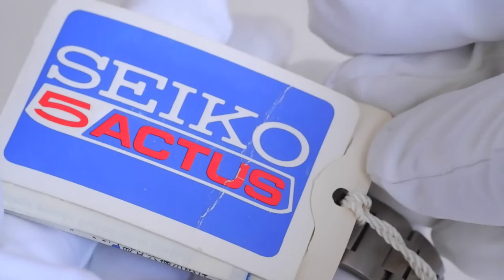Seiko 5 Actus 7019-5010 automatic watch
Sadly not working (broken mainspring) but still beautiful. It's NOS (new old stock) and incredible to think that its external condition is just the same as when it was created way back in 1975!

Note: This watch is not for sale.

* Dial: Two-tone green and cream
* Movement: 7019 (automatic)
* Case material: Stainless steel
* Strap material: Stainless steel
* Crystal material: Acrylic
* Lug width: 11mm
* Thickness: 11.5mm
* Case width (excluding crown): 38mm
* Weight 89g (about 3.1 oz)
* Water resistance: Probably not any more!

About Mizeni:

I love Japanese watches, in particular Seiko. This channel shows a few of the watches I’ve owned, and I also run a website with details of hundreds of Seiko movements:

You can also sign up to the Seiko Collector Weekly newsletter, and get a free PDF of auction tips for Seiko watches: